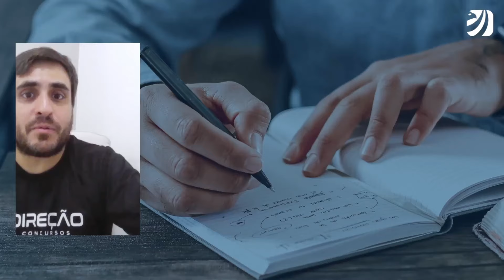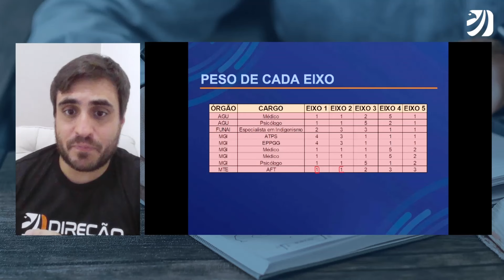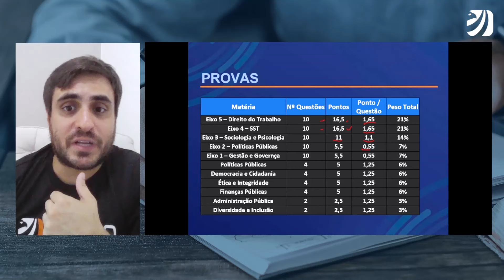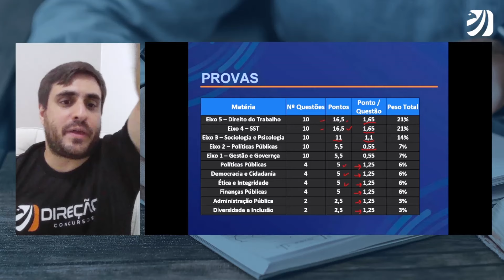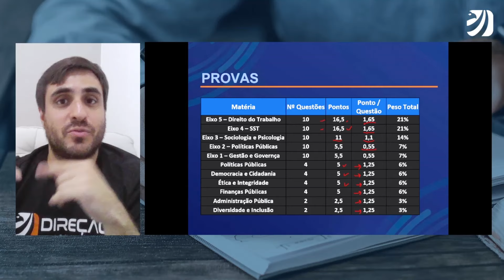CONCURSO NACIONAL UNIFICADO: COMO ESTUDAR PARA AFT NA RETA FINAL? (Henrique Tiezzi)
🔥 Dê o passo final para a sua aprovação. Esteja conosco na Turma dos Feras AFT -

🔥 Estude para o Bloco 4 de CNU! Curso completo com desconto